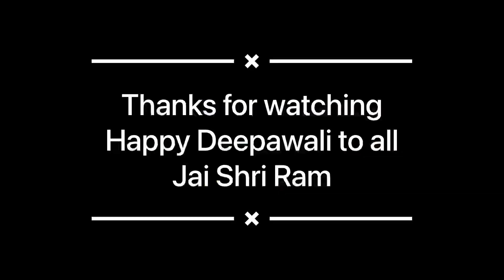Deepawali vlog 2022